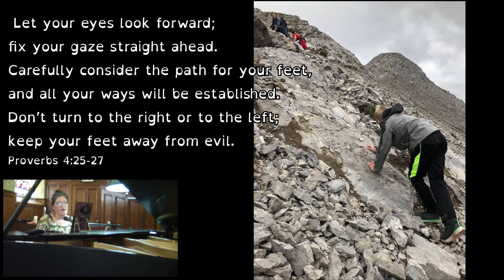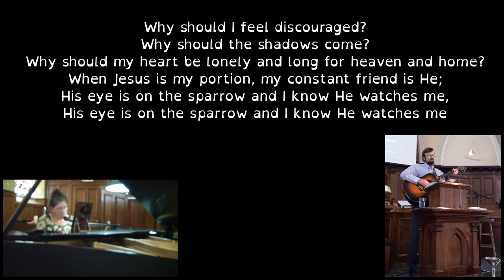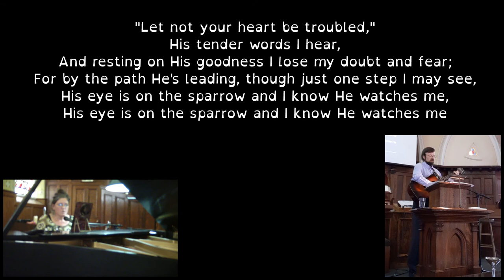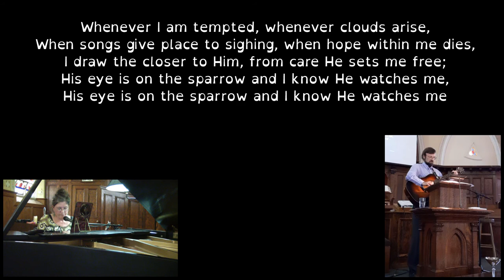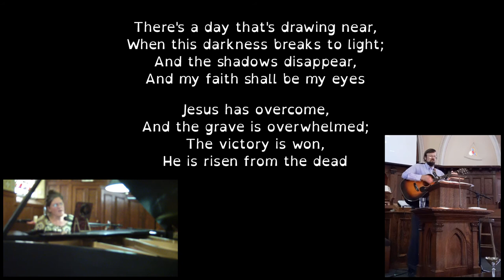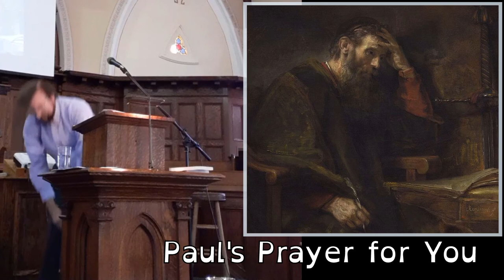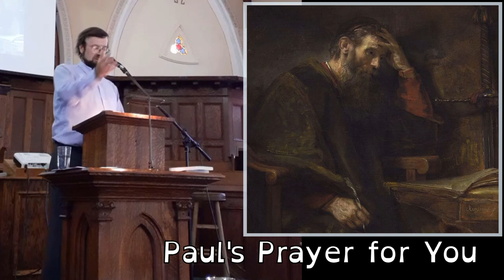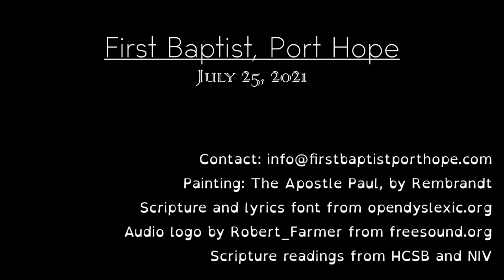Paul's Prayer for You - Ephesians 3:14-21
Speaker: Jeff Snow
Worship Leader: Ruth Wilkinson

Also sung in our service:
Yet Not I - City Alight